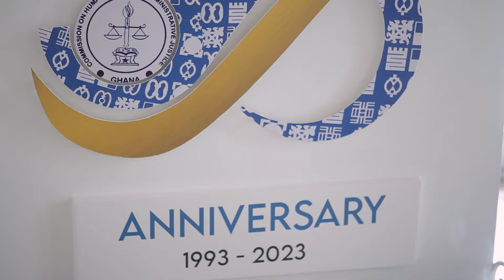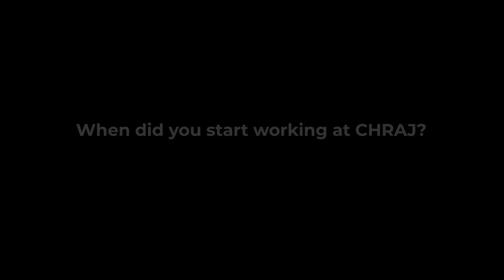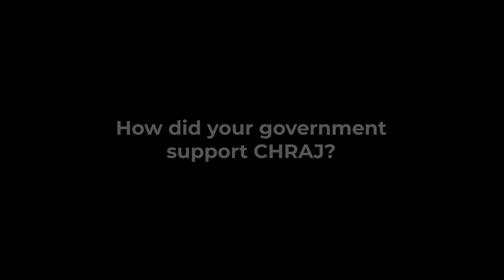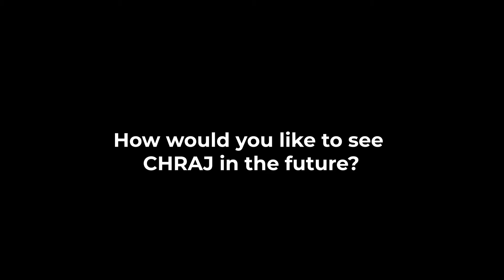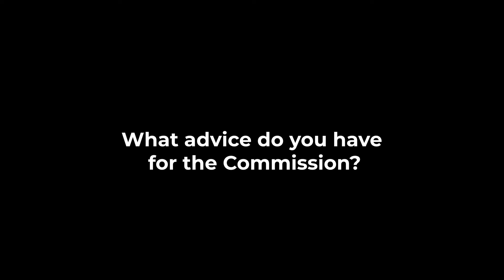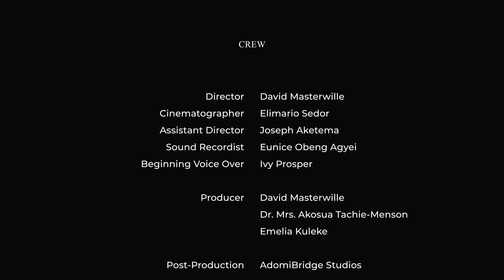CHRAJ AT 30 DOCUMENTARY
CHRAJ AT 30 - UNVEILING THE EVOLUTION OF A HUMAN RIGHTS COMMISSION.